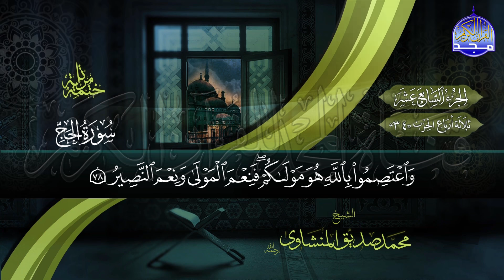⏪ المصحف المرتل | الشيخ محمد صديق المنشاوي | الجزء السابع عشر | نسخة المجد عالية الجودة HD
⏪ الجزء السابع عشر من القرآن الكريم  بالصوت والصورة
mohamed sediq alminshawy